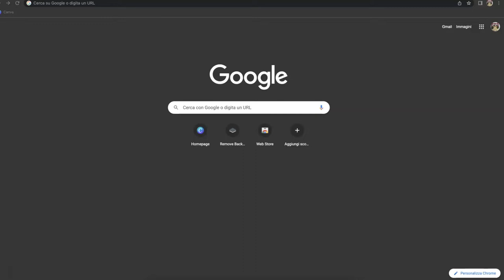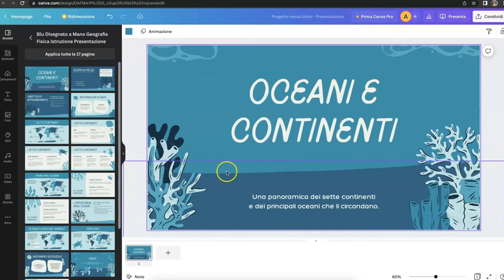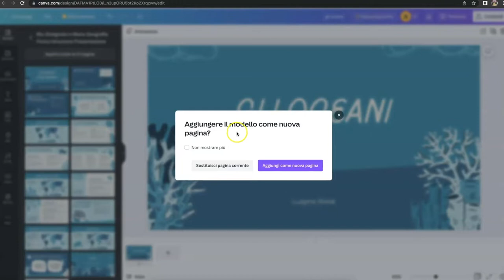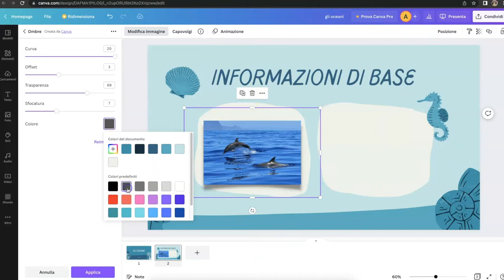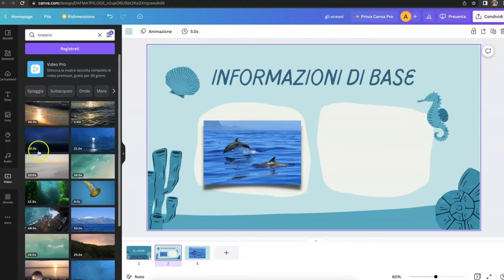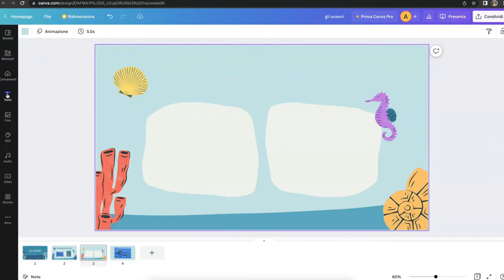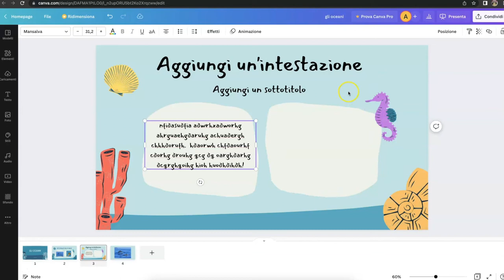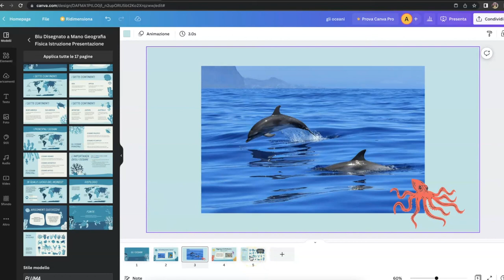Canva facile: lez.7 - presentazioni